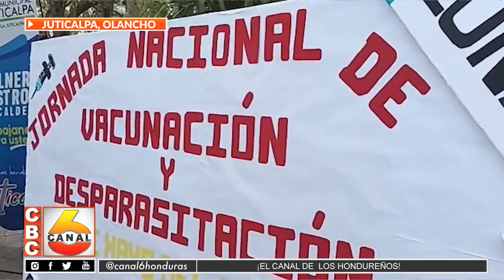Inicia jornada de vacunación y desparasitación en Juticalpa, Olancho